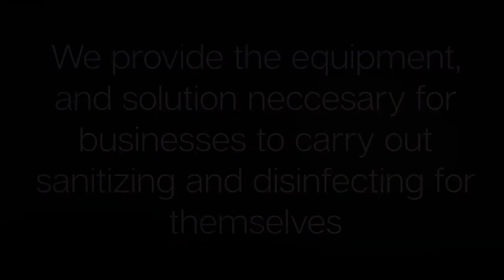Wasilla Music & Dance Center output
Oxi Thyme is proud to introduce a proprietary system designed to sanitize and disinfect varying facilities in our challenging environment quickly and cost effectively. Utilizing a proprietary formulated EPA registered Hydrogen Peroxide disinfectant developed with a surfactant, or surface active agent, improving efficiency by lowering surface tension. The addition of a surfactant and the use of an Oxi-Thyme fogging system allows the droplets of disinfectant to disperse more evenly and cover larger surface areas, creating a no touch solution to sanitizing large areas quickly and efficiently leaving no toxic residue.